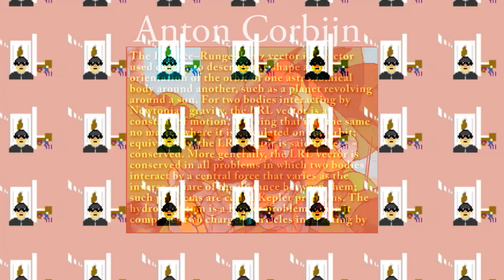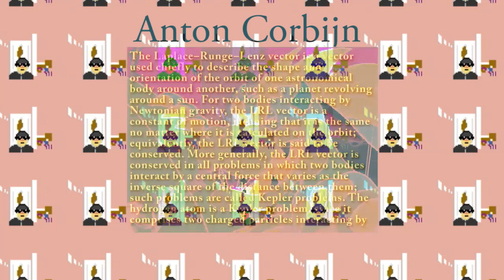herbanspices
Bring back Tropical Sprite Remix